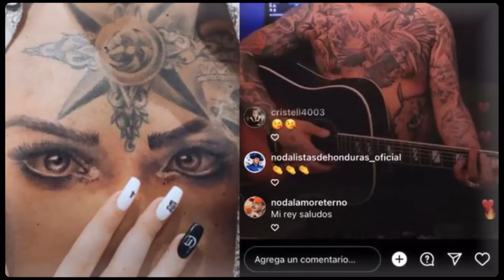Nodal estrena look y deja ver por primera vez que ya no tiene ningún tatuaje de Belinda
El cantante de regional mexicano se encuentra retomando su carrera y su vida amorosa.

Christian Nodal parece que por fin encontró la pasa, después de varios meses envuelto en polémicas, pues lo demostró con una fotografía en donde se dejó ver muy tranquilo, feliz y con un nuevo look.

Recordemos que el cantante de regional mexicano ha sido muy criticado por sus constantes cambios de color en su cabellera, a Nodal siempre le ha gustado arriesgarse y ahora sorprendió con un cabello en color verde.

Esta no es la primera vez que su cabello luce de este color, sin embargo, sus seguidores resaltaron que este cambio de look le sentó muy bien en su nueva etapa que está viviendo.